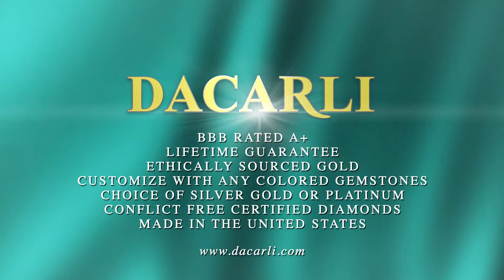Antique Round Diamond Engagement Setting With Diamond Shank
This engagement setting can hold a round center diamond between 0.45ct and 0.65ct.

Brilliant round diamonds on the shank enhance the center diamond. Our rings have thick and durable shanks which will give many years of trouble-free wear. Dacarli has been manufacturing diamond jewelry for three generations, since 1939.